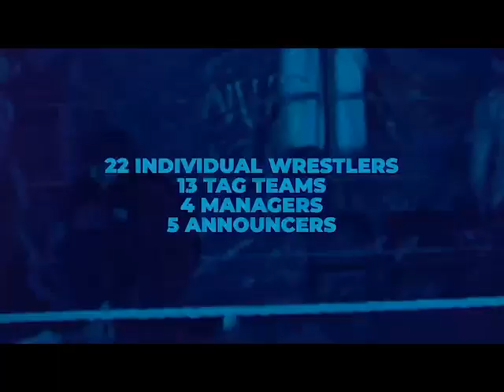Sergeant Smash NWF 2024 HOF Preview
A highlight reel of Sergeant Smash for his 2024 nomination preview.